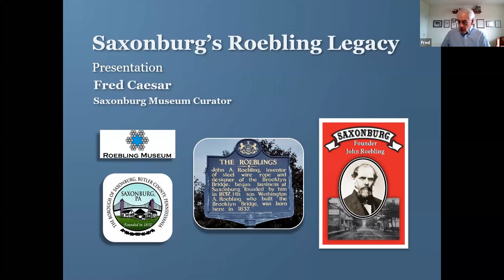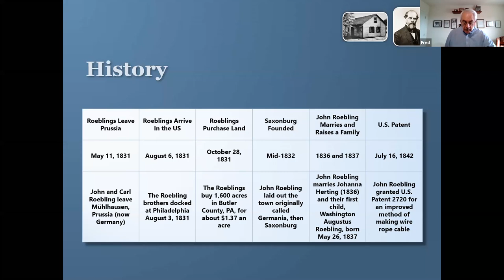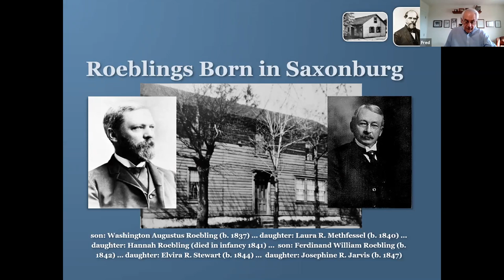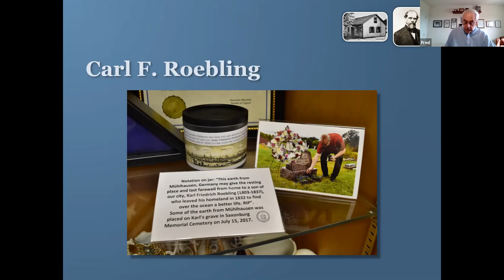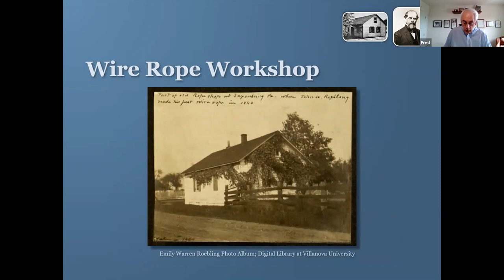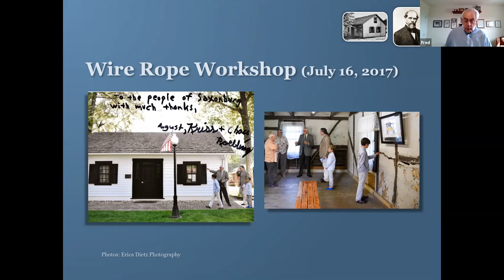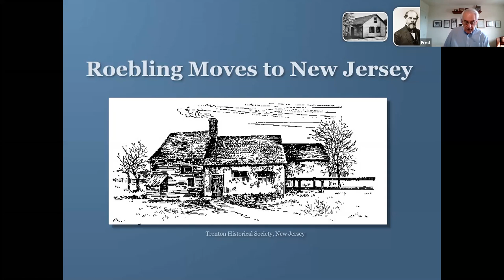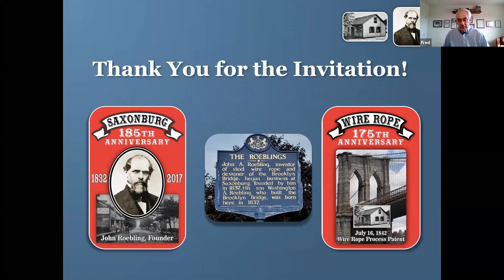Roebling Roadtrip: John A. Roebling founded a town near Pittsburgh!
Be virtually transported to an important Roebling historic site located outside of Pittsburgh, PA!

Saxonburg was founded in 1832 by F. Carl Roebling and his younger brother John A. Roebling as a German farming colony. This is where John A. Roebling first developed wire rope cable and applied for his first patent!

We will hear about the history and importance of Saxonburg from Fred Caesar, curator of the Saxonburg Museum. Join us to learn more about this remarkable place and it's historical treasures.